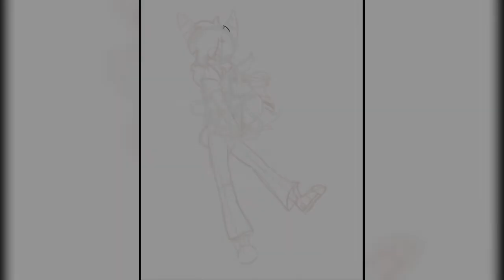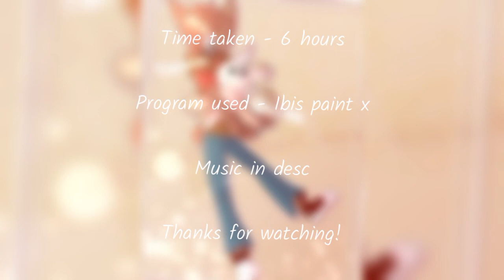Tyrone and Cleptis || OC Speedpaint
What's this? Another video? I guess I'll be trying to get these out more often.

Sorry for the weird black background near the end. I was testing an editing program but I didn't know how to fix it and didn't want to do it all again.

Character(s):
Tyrone
Cleptis